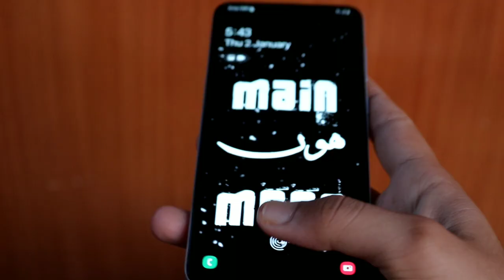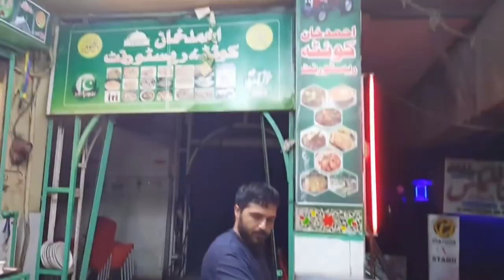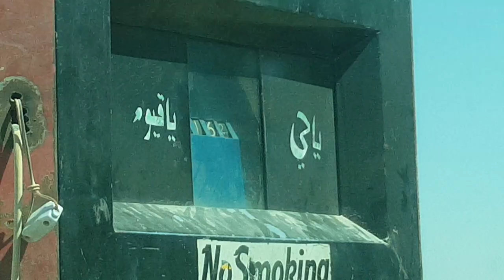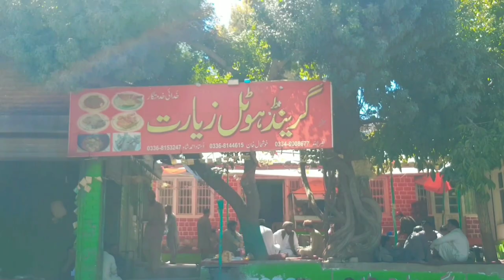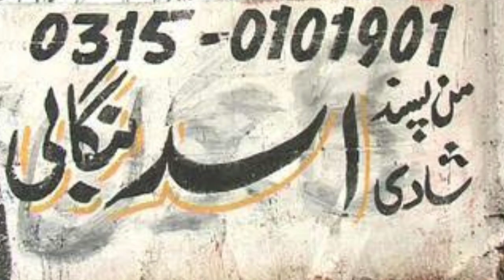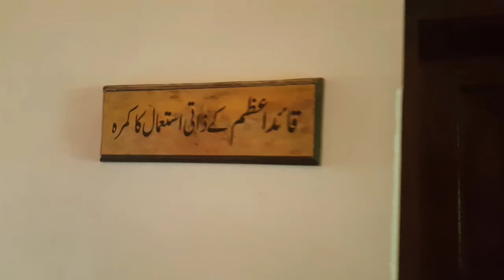Is This Balochistan ? | Vlog 4 | Tariq Marri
This was a trip to Balochistan . Hop you'll Like It .